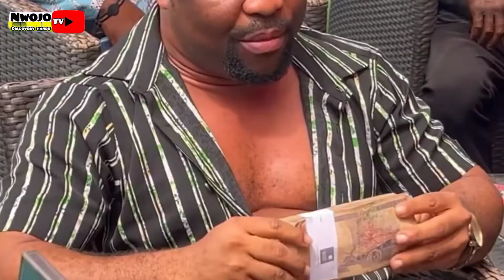ZUBBY GIFT APAMA 50k❤️